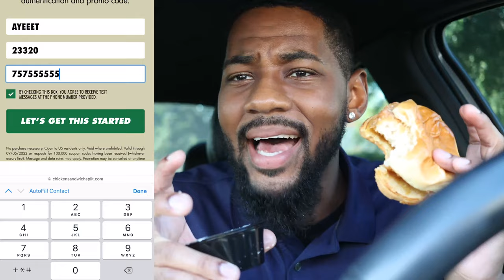NEW Wingstop Chicken Sandwich | REVIEW + How To Get One For FREE!!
Trying Wingstop new